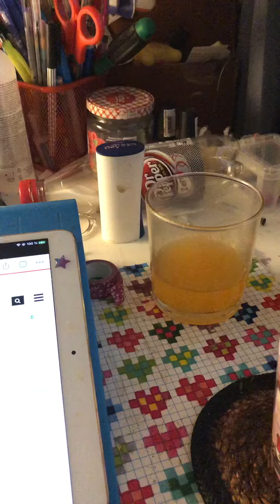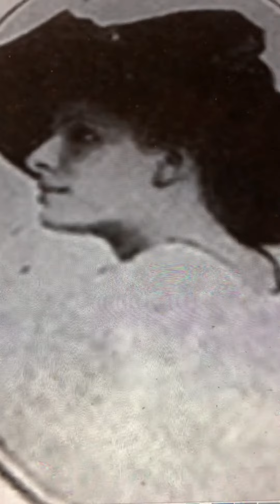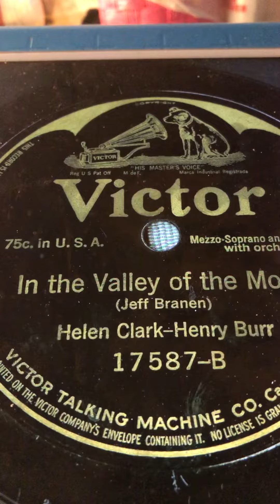When Cupid comes a tapping helen clark and walter van brunt 1911